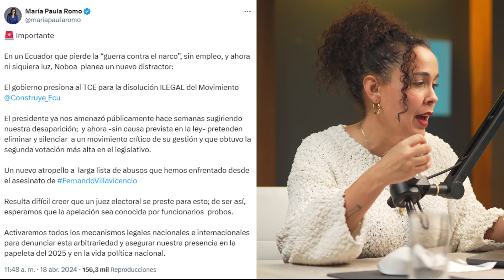Analicemos al Gobierno, en feriado y sin corriente. Análisis con Mauricio Alarcón y Pedro Donoso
En este feriado, sumérgete en un análisis profundo del gobierno junto a Mauricio Alarcón y Pedro Donoso. Exploraremos los últimos acontecimientos políticos y discutiremos sobre las decisiones clave que están marcando el rumbo del país. ¿Cuál es la situación actual del gobierno? ¿Qué desafíos enfrenta y cómo los está abordando? Acompáñanos para obtener perspectivas expertas y reflexiones fundamentales.